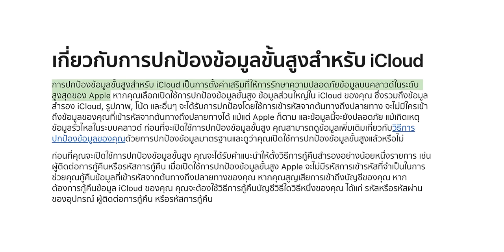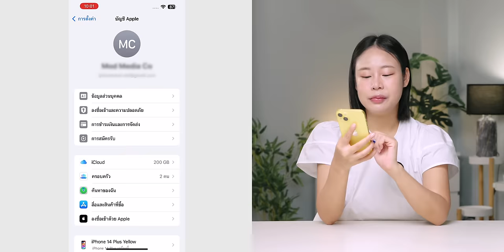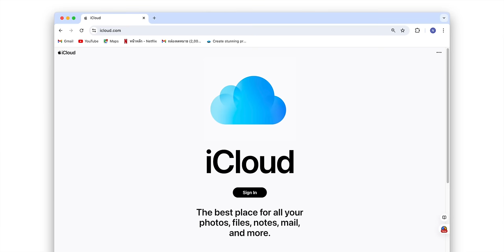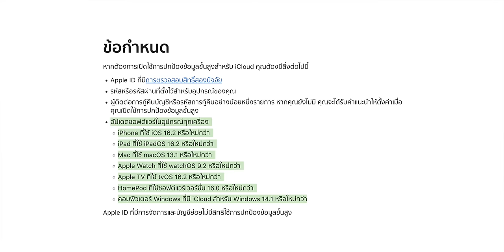iOS 17.6.1 มาแล้ว! แก้ Bug เปิด-ปิด ฟีเจอร์การปกป้องข้อมูลขั้นสูง ไม่ได้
Apple ปล่อย iOS 17.6.1 ให้ผู้ใช้ทั่วไปได้อัปเดตแล้ว มาพร้อมการแก้ปัญหาต่าง ๆ และแก้ปัญหาเกี่ยวกับฟีเจอร์การปกป้องข้อมูลขั้นสูง “ไม่ได้”

📌 ตำรวจเตือน! ระวังแจ้งเตือน Apple ID จากสถานที่ที่ไม่รู้จัก พร้อมชมวิธีป้องกัน

00:00 - เปิดคลิป
00:19 - การแก้ไข้ฟีเจอร์การปกป้องข้อมูลขั้นสูงไม่ได้
03:12 - การลงชื่อเข้าใช้ Apple ID ที่เราไม่คุ้นเคย
03:46 - อุปกรณ์ที่รองรับ

iOS 17.6 มาแล้ว! เน้นอัปเดตความปลอดภัย ชมสรุปที่นี่

รวมฟีเจอร์เล็ก iOS 17 แต่ใช้ดี ทำให้ชีวิตง่ายขึ้นเยอะ (Public Beta)

iOS 17.5 มาแล้ว! ภาพพื้นหลัง Pride ใหม่, โหมดซ่อมใน Find My และอื่น ๆ ชมสรุปที่นี่